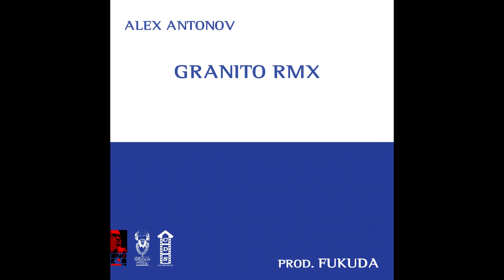HIP HOP & RAP ITALIANO // ALEX ANTONOV [CASA DEGLI SPECCHI] // GRANITO RMX BY OSAMA BEAT LABEL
Mc: Alex Antonov (Casa degli specchi)
Prod. Fukuda (Osama Beat Label)
Mixaggio: Esta - Cadeaux ( Osama Beat Label)